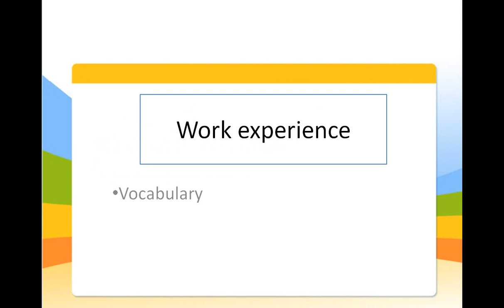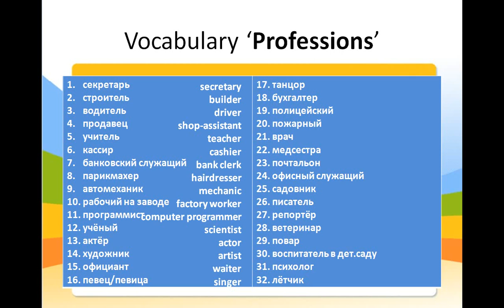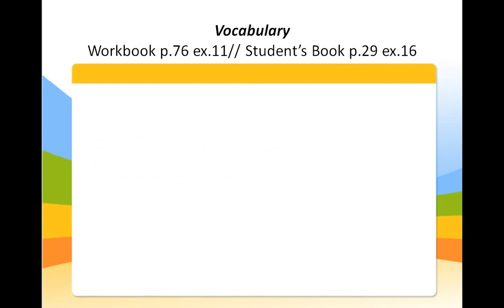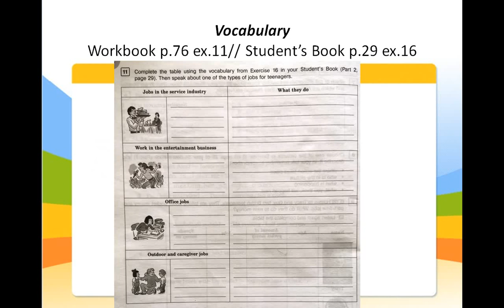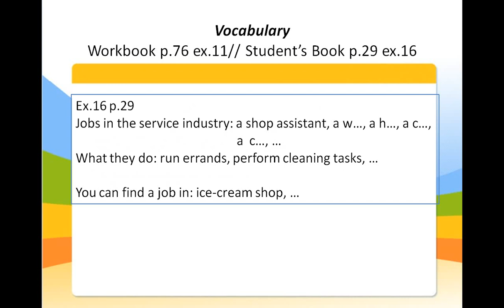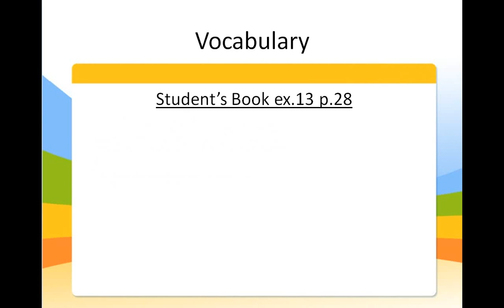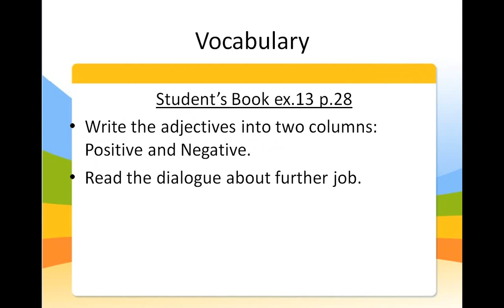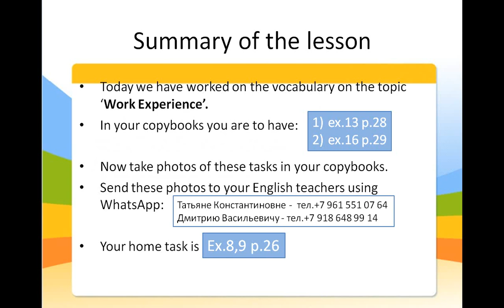13 04 2020 Английский 7класс ЛаптеваТ К